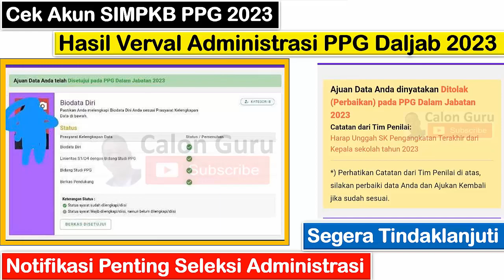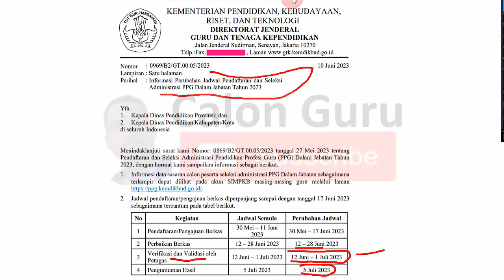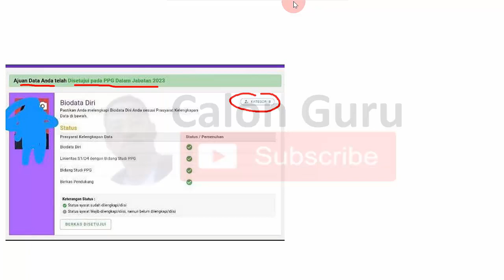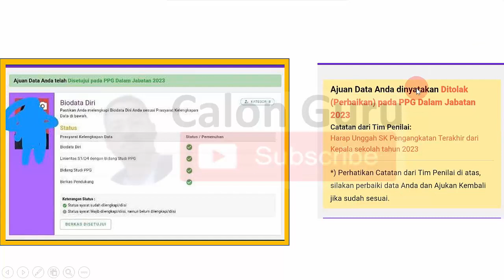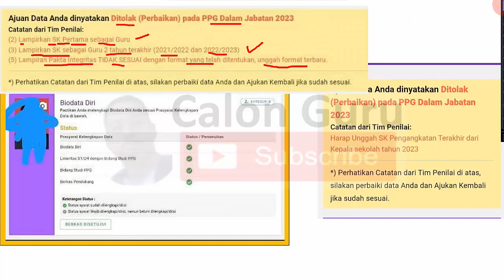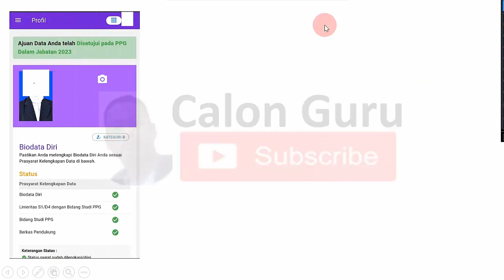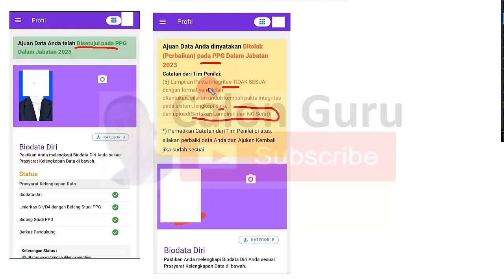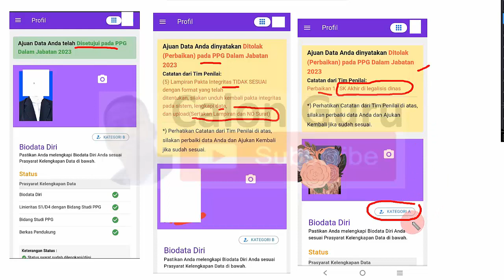LIVE Cek Hasil Verval Administrasi PPG Daljab 2023 Sasaran Kategori B (Disetujui atau Ditolak) ...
Sudah pengumuman hasil seleksi administrasi PPG Daljab 2023 kategori B. Setelah sobat Calon Guru melakukan pendaftaran PPG 2023 khususnya pendaftaran PPG Daljab 2023 menggunakan cara daftar PPG Daljab 2023 tentu saat ini menunggu proses verifikasi dan validasi oleh petugas Verval administrasi PPG Dalam jabatan 2023. Setelah sobat Calon Guru pendaftar PPG Dalam jabatan 2023 sasaran kategori B mengirim biodata dan berkas pendaftaran PPG Daljab 2023 saat ini sudah bisa melihat hasil seleksi administrasi PPG Daljab 2023 dengan cara Cek Akun SIMPKB PPG 2023 untuk melihat Hasil Verval Administrasi PPG Daljab 2023. Ketika sobat Calon Guru melihat Hasil Verval Administrasi PPG Daljab 2023 akan ada dua Notifikasi Penting Seleksi Administrasi PPG 2023 berupa Ajuan Data Anda telah Disetujui pada PPG Dalam Jabatan 2023 dan Ajuan Data Anda telah dinyatakan ditolak (perbaikan) pada PPG Dalam Jabatan 2023.

Pada video ini Calon Guru sajikan tutorial cara Cek Hasil Verval Administrasi PPG Daljab 2023 Sasaran Kategori B atau cara melihat Hasil Verval Administrasi PPG Daljab 2023 Sasaran Kategori B dan langkah selanjutnya setelah Ajuan Data Anda telah Disetujui pada PPG Dalam Jabatan 2023 serta langkah selanjutnya setelah Ajuan Data Anda telah dinyatakan ditolak (perbaikan) pada PPG Dalam Jabatan 2023 agar lulus seleksi administrasi PPG Daljab 2023 serta bisa ikut pretest ppg daljab 2023 atau bisa ikut seleksi akademik PPG 2023.